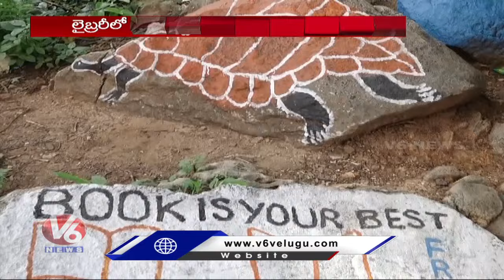Hydra Officials - Illegal Constructions | Kishan Reddy-Community Halls | Police Seized Gold | Hamara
Hydra Officials - Illegal Constructions | Kishan Reddy Started Community Halls | Police Seized Gold | Hamara Hyderabad